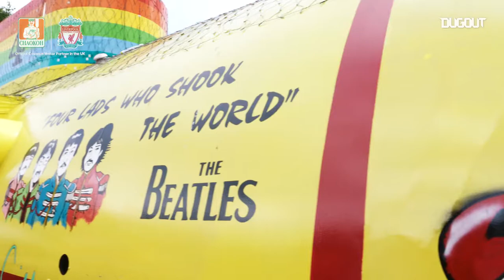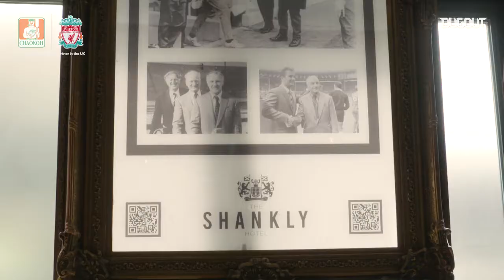WHAT IS IT TO BE AN LFC FAN - CHOAKOH LFC DUGOUT MASTER (V2)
Dugout video for LFC Sponsors Choakoh showing the connection between LFC and it's fans.